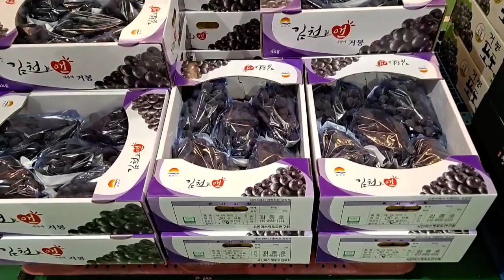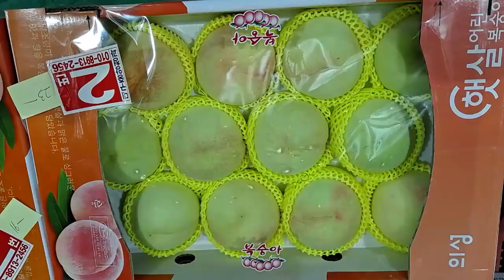추석과일값 대구에서제일큰매천시장 사과 복숭아 포도